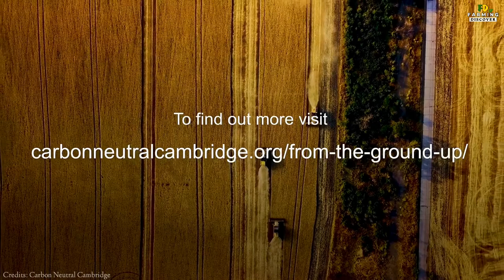Regenerative Agriculture / Regenerative Farming | Organic Farming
Regenerative agriculture is a conservation and rehabilitation approach to food and farming systems. It focuses on topsoil regeneration, increasing biodiversity, improving the water cycle, enhancing enhancing ecosystem services, supporting biosequestration, increasing resilience to climate change, and strengthening the health and vitality of farm soil.

Advantages:
Regenerative farming also benefits water quality and quantity. Less chemical and pesticide inputs on regenerative farms and ranches means less chemical pollution impacting ground and surface water, and in turn, a reduction in harmful algal blooms and drinking water pollution.

Purpose:
In short, regenerative agriculture is a system of farming principles and practices that seeks to rehabilitate and enhance the entire ecosystem of the farm by placing a heavy premium on soil health with attention also paid to water management, fertilizer use, and so on.